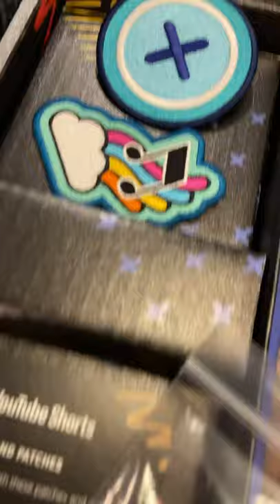Best gift I’ve ever received in the mail! Thank you YouTube!!